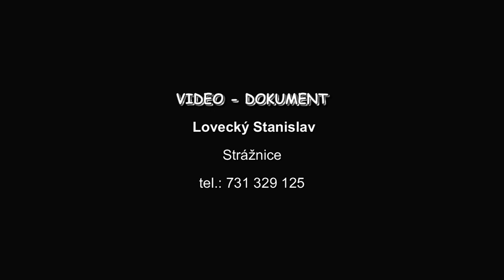VERBÍŘI Z UHERSKOHRADIŠŤSKA - doprovodný program SPT Dolina ze Starého Města a CM Bálešáci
VERBÍŘI Z UHERSKOHRADIŠŤSKA - doprovodný program
SPT Dolina ze Starého Města a CM Bálešáci
Staré Město  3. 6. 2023